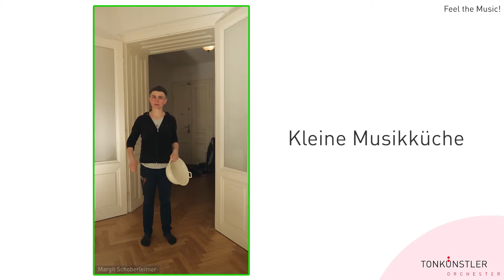Tonspiele-Workshop «Feel the Music!» 2/3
Willkommen in unserer kleinen Musikküche: Mit einer Schüssel und einem Kochlöffel ausgerüstet ist auch der Obst-Rap ganz schnell gelernt.